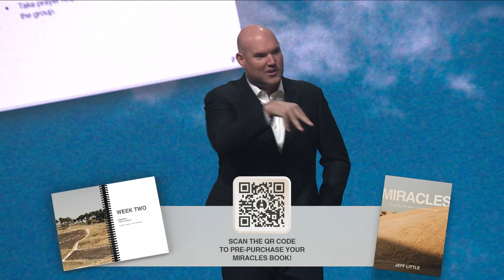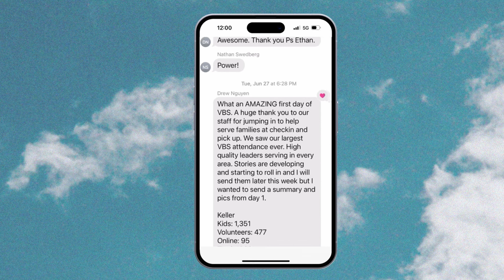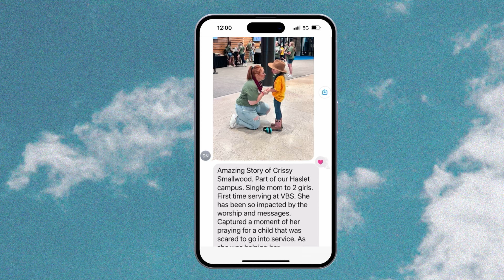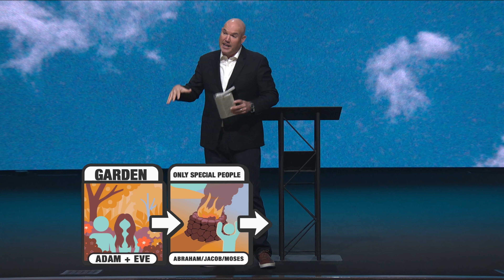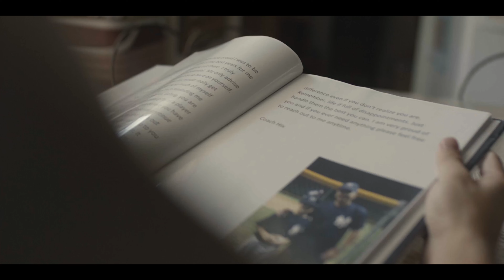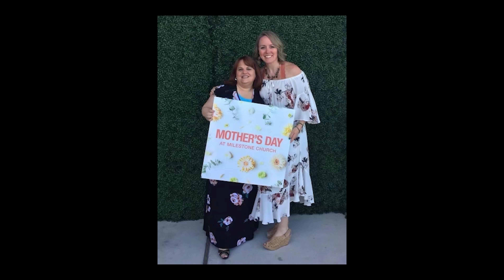Finding Your Place | Pastor Jeff Little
This weekend we celebrate our Move-In Weekend of our Keller Campus with Pastor Jeff sharing an inspiring message about the vision of a spiritual house. Our prayer is that everyone who walks through the doors of Milestone Church experiences the presence of God, connects with others, and discovers their place in our spiritual family.

Pastor Jeff Little

Reaching People. Building Lives. Milestone Church is located in Keller, TX, with multiple locations in the Dallas/Fort Worth Metroplex, as well as streaming live online each weekend.

We invite you to join us live each weekend at live.milestonechurch.com.